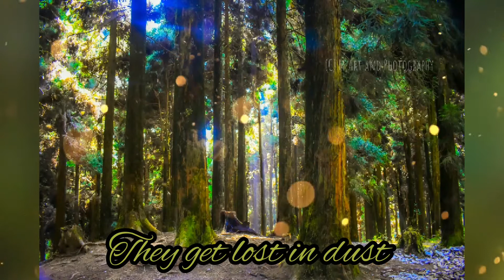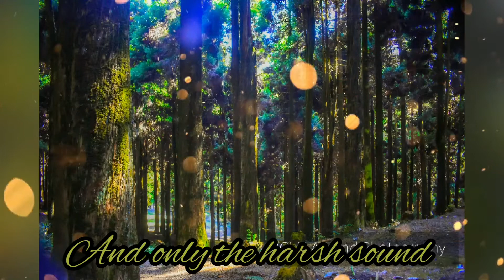Recitation 2 || think, what if we lost our nature forever? 😥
The world is an amazing place full of stories, beauty and natural wonder. Nature that makes us feel kindness and generosity that how it gives all its energy to let us be thrived is our mother we debt to, and not only the human beings but the other animals also are this mother’s children. We all are in the same boat in accordance with our dependence on Mother Nature. But there is the most important difference between human beings and animals. Animals are led by instinct but human beings by intellect. So it is more expected from human beings than from animals that they will do their best to be their mother’s children.
The photo in this video is clicked by M Art and Photography in Dooars.

Enjoy my nature video.

□ Influenced by the innocence of Nature